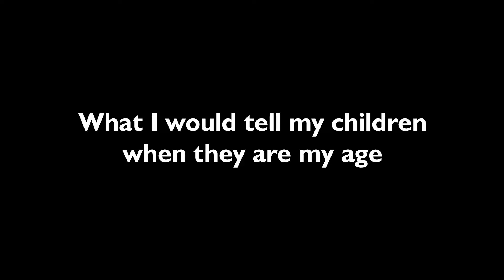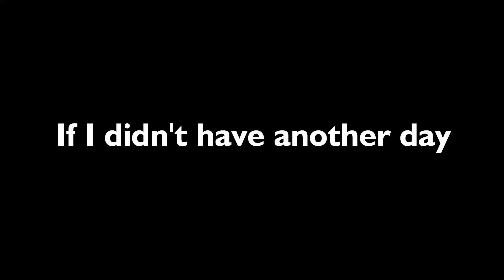NotForgotten Digital Preservation Library - Full interview with Lauren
Video Production: Lionwolf Studio